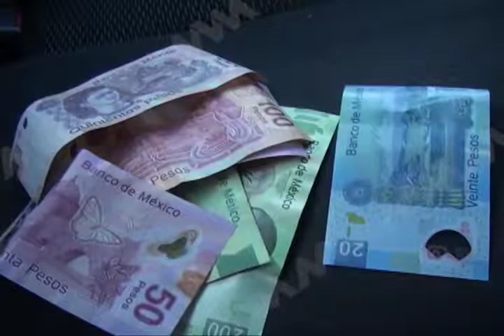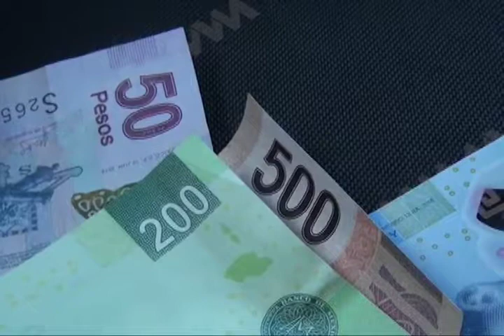Miles de ciudadanos celebran el "Día de los Santos Inocentes"